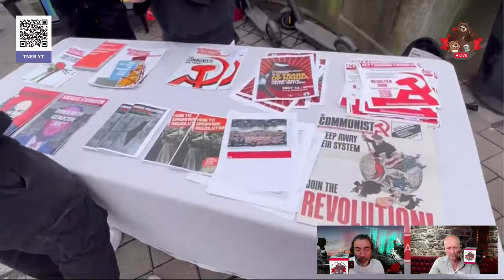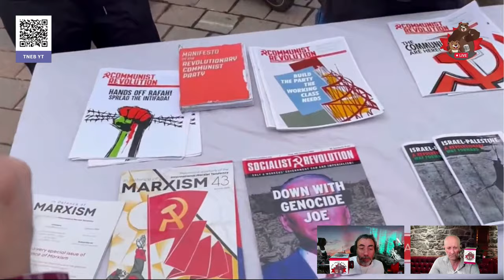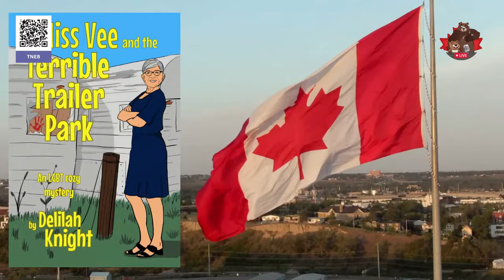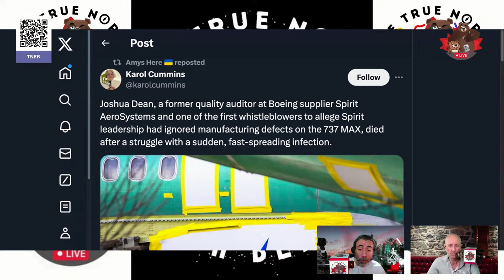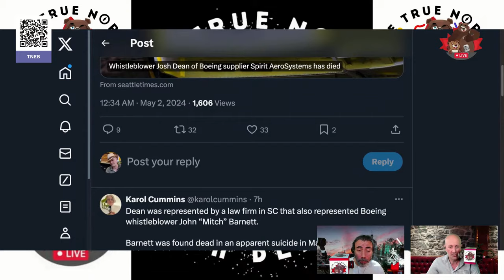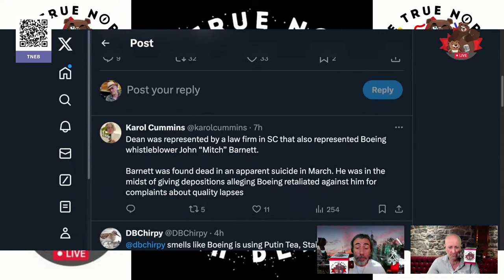Course Corrections -- The Daily Beaver Morning Show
Diagolon is trending at this writing.
We understand that it was all meant as a joke, when it was first floated as an idea, here's the thing, sometimes, and this being one of those times, a joke can become reality to a true believer. There are some dangerous, nasty, ill intentioned people within that bowel movement. We've some video that Rachel Gilmore has dug up, and to say that these people are REAL believer's... yeah, that would be a very LARGE stretch. Many of the "Diagolon" stalwarts are on watch lists of multiple agencies. Take this "joke" seriously.

I hope we don't have to discuss Pierre Poilievre today, really, seriously, we're tired of him and his antics, alas...

Episode 373, Thurs May 2, 2024, Here, We, GOOOOOOOOOOOOOOOOOOOOOOO!

On Episode 373 of our show, we explore the Conservative Party of Canada and its leader deliberately mis-framing the Government of BC's decision to course correct on its harm reduction pilot project on drug use as well as shifting sands under the campus protest movement.

Also, we talk about:

The Beaver Sweetie

Yay, Sports!
Decriminalization Is Not Legalization
Mark Miller
Campus Clashes

Unpopular Opinions Are Not New To Us
Permanent Protestors
Look Inward
Boeing

* The Peppermaster